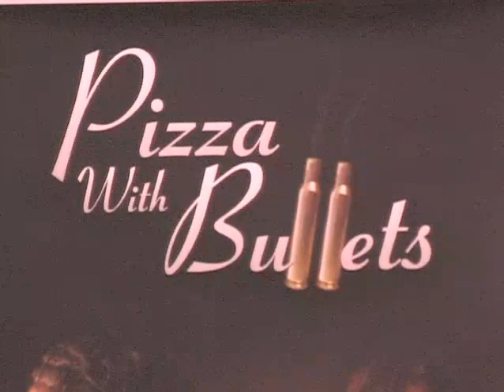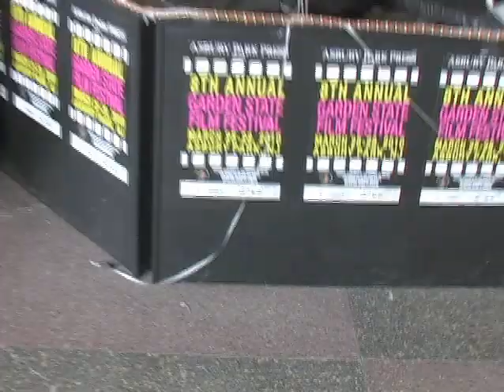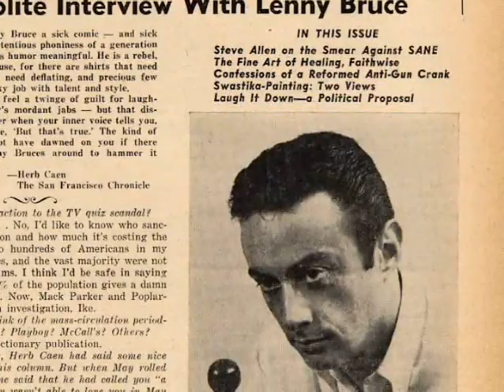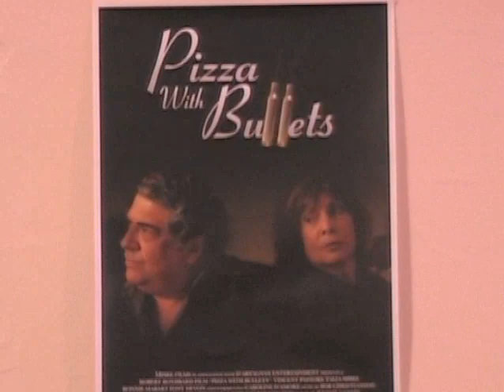Ronnie Marmo Interview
Ronnie Marmo, coming to Edison Valley Playhouse to perform "Lenny's Back (and boy is he pissed) about the legendary Lenny Bruce, talks about the show, how he got started in acting, his current role on General Hospital, and receiving the Robert Pastorelli Award at the 2010 Garden State Film Festival.